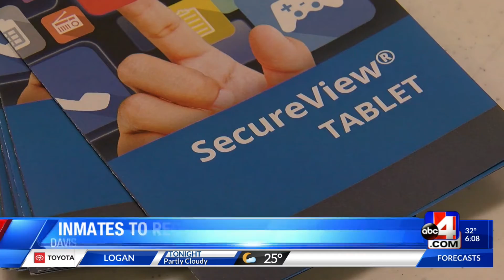Davis County inmates to receive tablets